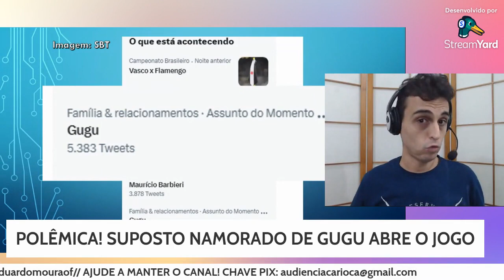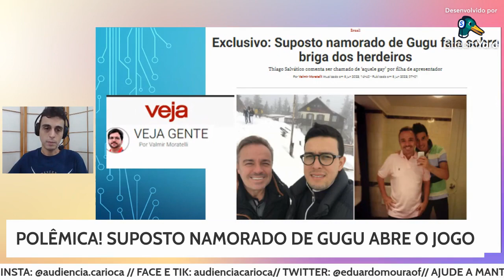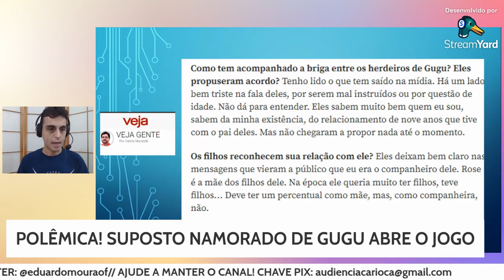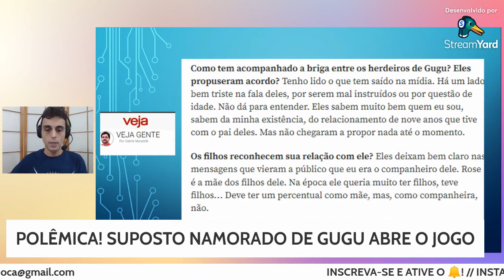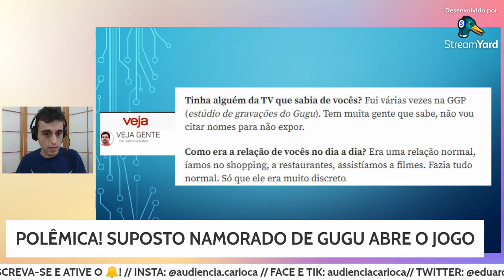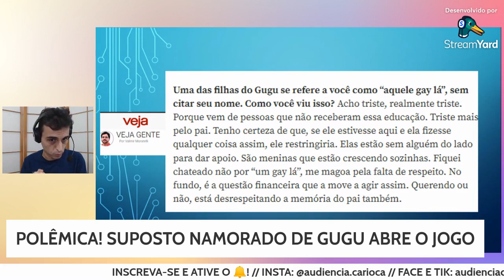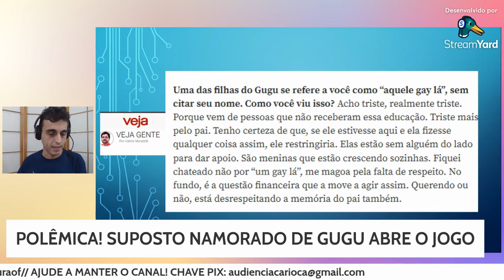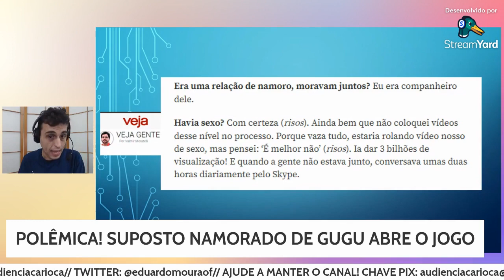POLÊMICA! Suposto namorado de GUGU diz ter vídeo íntimo com apresentador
O chef Thiago Salvático, que diz ser namorado de Gugu (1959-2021), está entre os assuntos mais comentados da última hora por conta da polêmica entrevista concedida à Revista Veja, de forma exclusiva.

LINK DA VEJA:
Exclusivo: Suposto namorado de Gugu fala sobre briga dos herdeiros

“Ia dar 3 bilhões de visualizações”, diz chef sobre vídeo íntimo com Gugu